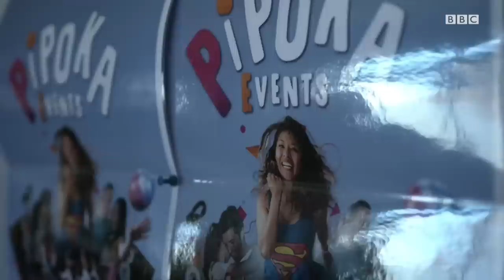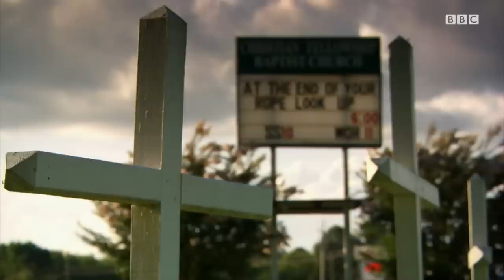BBC News O'zbek TV Дунё: Бухоро сафари, коронавирус, томдаги томорқа ва АҚШда сайлов - Ўзбекистон